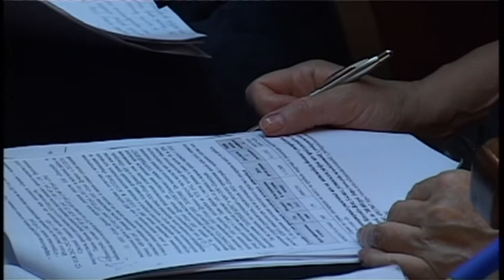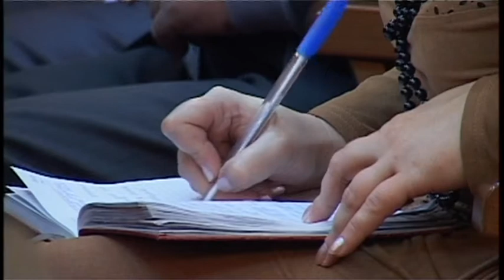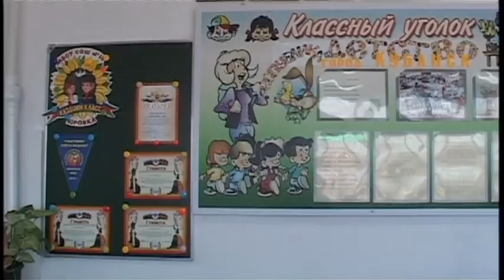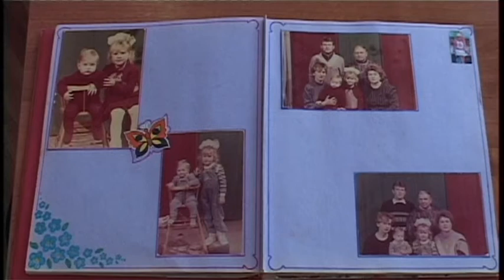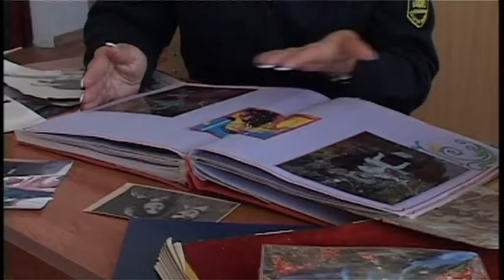Новости "Анапа Регион" от 18 ноября 2014 года